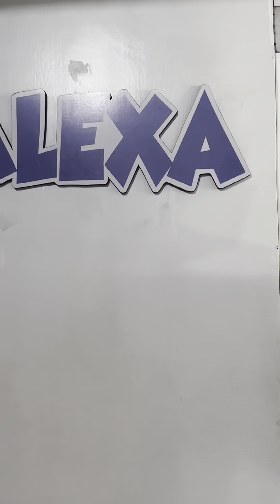DIA DE LA MUJER 🌹// FAMILIA RECOCHA ❤️🌞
Asi celebra la familia el dia de las mujeres 🤦🏻‍♀️😂

🧡MAIYE TORREX

💛JHONNY TORREX

💖KIMBERLY CONTRERAX

❤️MAMÁ RECOCHA

💙PAPÁ RECOCHA